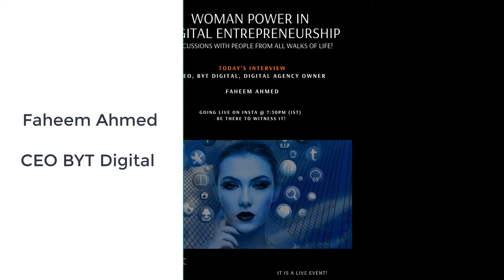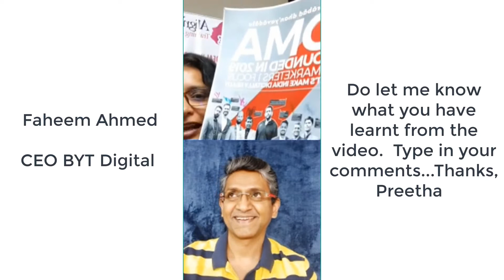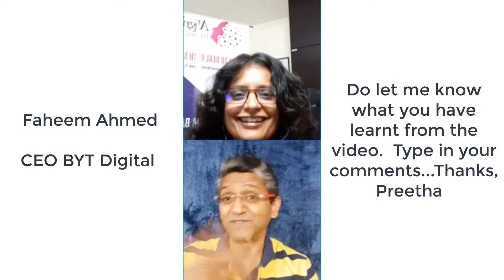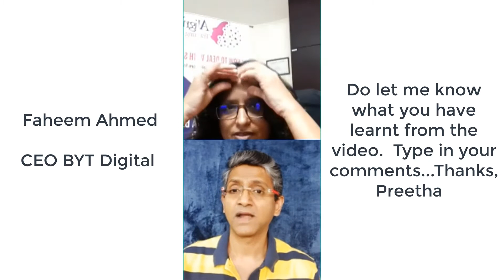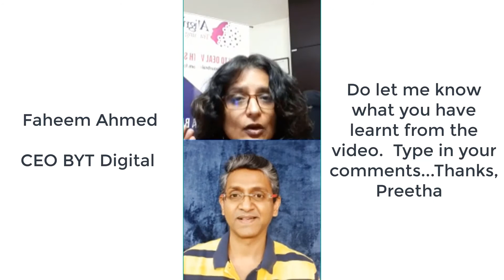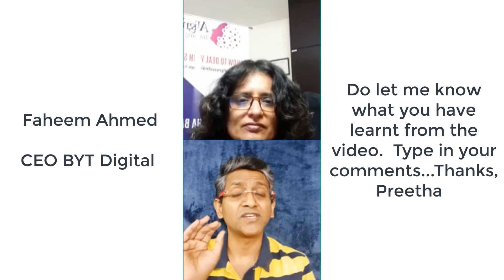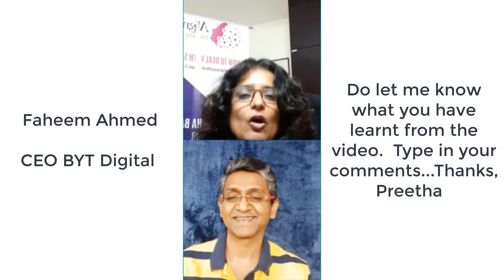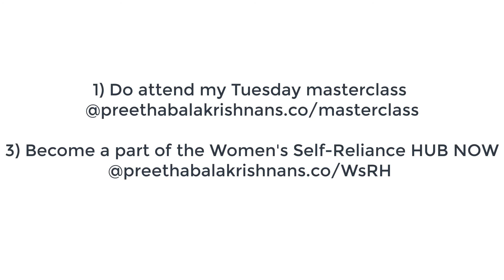Interview with Faheem Ahmed- CEO Digital BYT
As a CEO of BYT, Faheem Ahmed's views are simple...listen in...and

This is very relevant for:
Independent Women
Women Entrepreneur
Working women
Influential Women
Women Leaders
Woman who are looking for knowledge around:
Pre Frontal Cortex
Conscious Thoughts
Limbic System
Becoming Financially Independent
Human Emotions
Decision Making